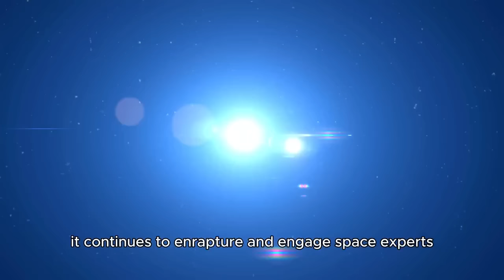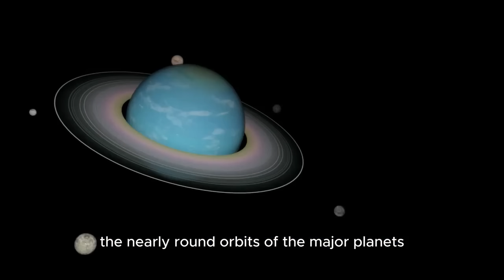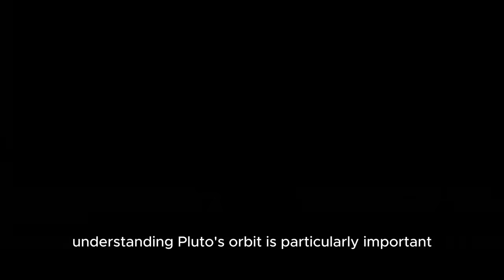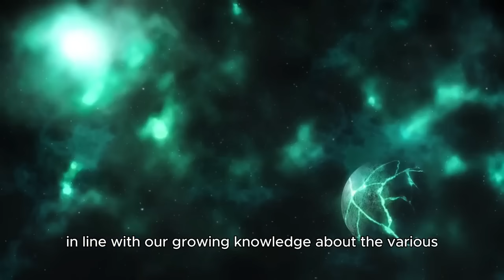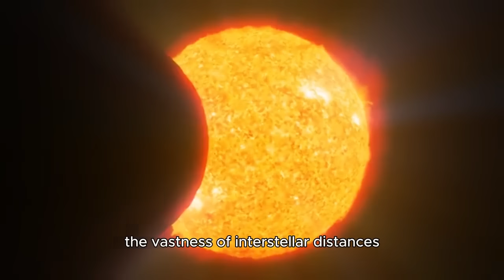Neil deGrasse Tyson “Pluto HAS JUST COLLIDED WITH NEPTUNE AND SOMETHING TERRIFIC IS HAPPENING!”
In this mind-blowing video, astrophysicist Neil deGrasse Tyson dives into the most recent incredible cosmic event — Pluto colliding with Neptune! 🤯🌑 What does this mean for our solar system? 🌟 Is this the beginning of something totally terrific or just a cosmic coincidence? 🌍✨

Join Neil as he explores: 🔭 The cosmic dynamics of Pluto and Neptune 🌍🪐
🌌 The potential impact on space and our understanding of the universe 🌠
🧠 What makes this event SO extraordinary and what it tells us about the future of our solar system 🚀🔮
🔥 The mind-boggling science behind planetary interactions 🌑💫

💥 Get ready for a journey through the cosmos with one of the most brilliant minds in astrophysics! Don't miss out!